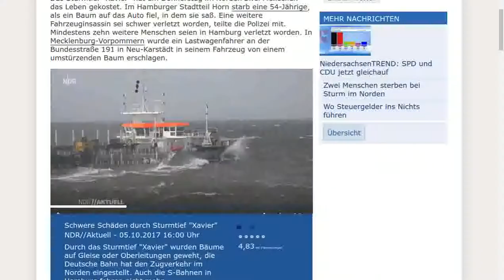xavier sturmtief hamburg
The result of the storm today in Hamburg.